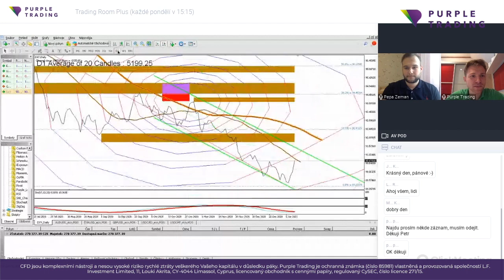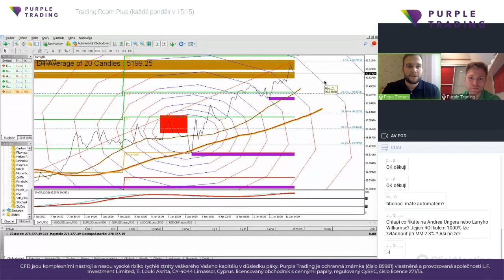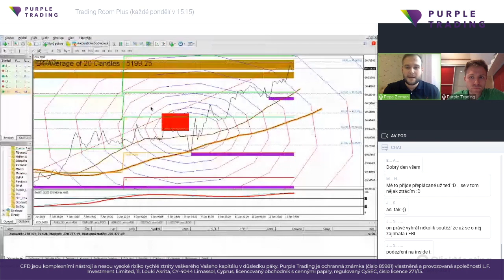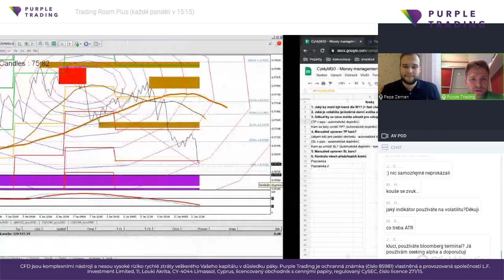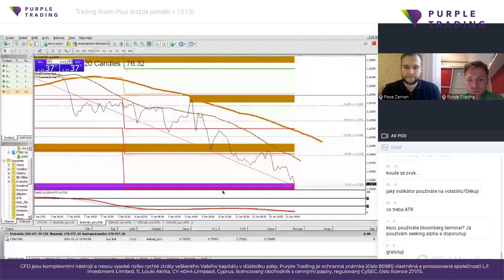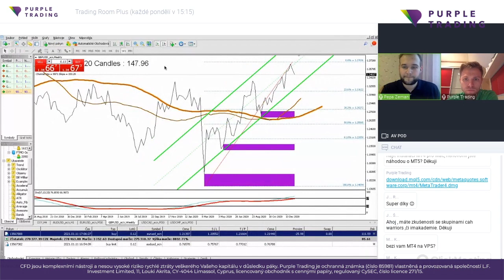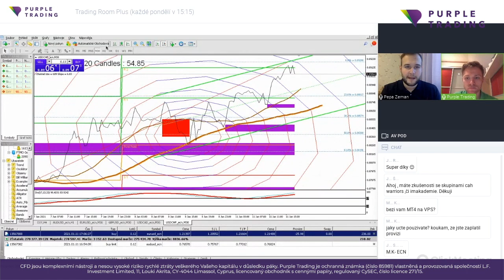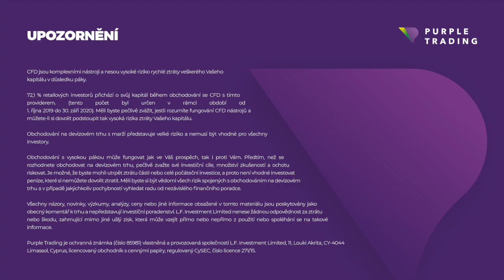Trading Room+ Plus - Host: Josef Zeman (11/1/2021)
64,6 % retailových CFD účtů je ztrátových.